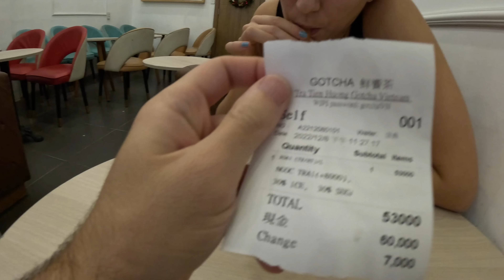We Quit our Jobs and Went to Vietnam 🇻🇳 First Impressions of SAIGON (Ho Chi Minh City) Ep:1 VIETNAM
Hi everyone!, we quit our jobs in London to follow our dreams of travelling. We've been dreaming of a new adventure, so we decided to come to Vietnam as our first destination. With a budget of £10000 each, we plan to journey around South East Asia! We don't know yet how long the trip will last or where exactly we'll be able to visit. But one thing's for sure - it's going to be an adventure! So join us on this journey as we explore the different cultures, landscapes and food of South East Asia.

TIMESTAMPS:
00:00 Intro
00:31 We go to the Airport in London
02:44 Flight From London to Ho Chi Minh City Vietnam
03:39 We arrived in Vietnam
06:32 First time out in Ho Chi Minh City
10:19 Dinner at Vegan Restaurant Shamballa in Saigon Vietnam
12:25 Continue to Explore Ho Chi Minh City
15:32 Bubble Tea in Nguyen Hue Walking Street
17:19 Riverside of Ho Chi Minh City
18:45 Future Plans of our trip